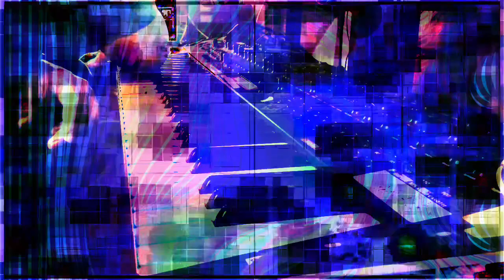Forms of sound made real from beyond all voids of nothingness - Structure without structure manifest